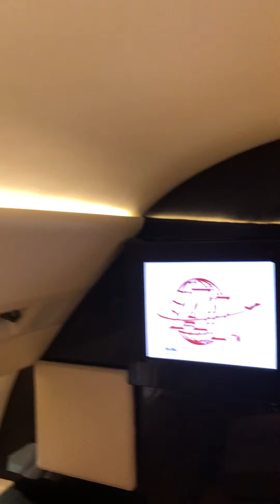G-MERB Aft cabin area